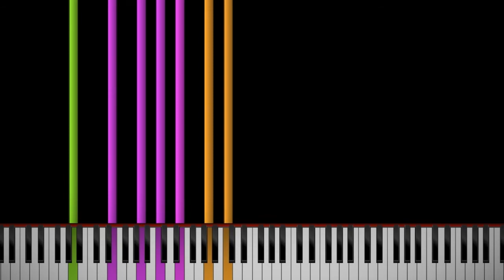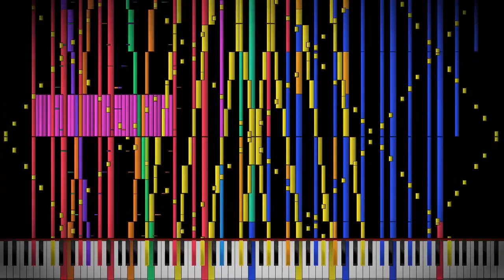Black MIDI: Tetris - 337k Notes ~ Me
I made this whole thing in only 2 hours, wheeeee...